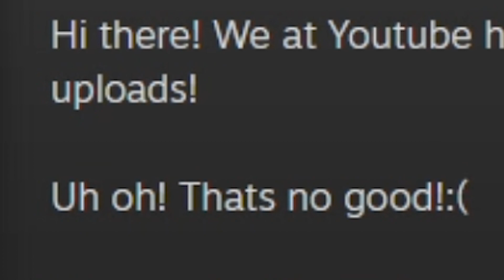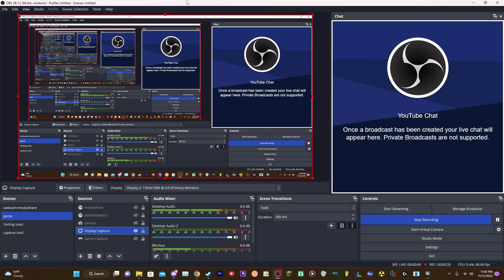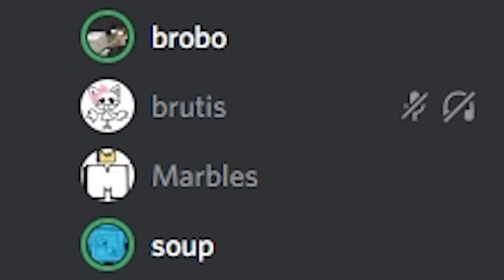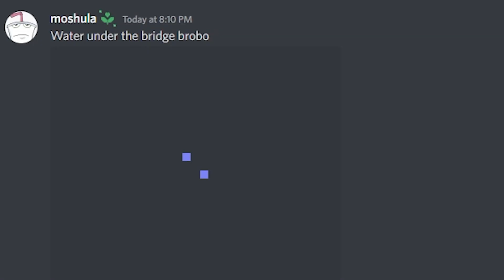Strange Steam games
Games that will stir your brain into a fine paste.

FRIENDS

Moshula: Moshula

Felix Kubin - Lumiere Belge
Super Smash Bros. Brawl - Mute City
Nobody - Dark Suspense Music
Ghostpocalypse
SpongeBob SquarePants Production Music - The Rake Hornpipe
The Shining - De Natura Sonoris No. 1
Donkey Kong Country - Bonus Room Blitz